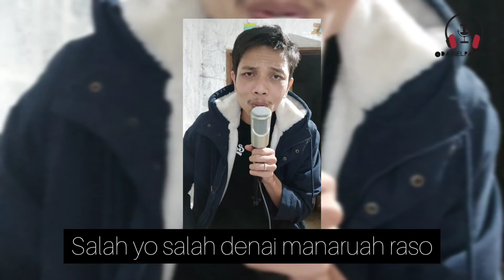MINYAK HABIS SAMBA TAK LAMAK cover Daniel Pamenan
semoga terhibur gays...